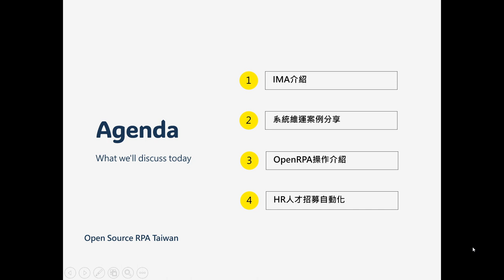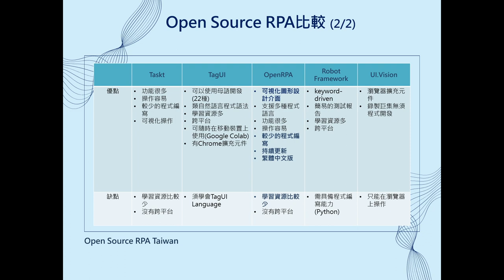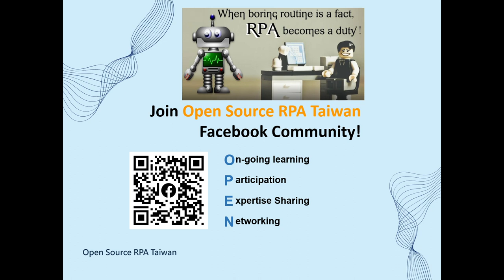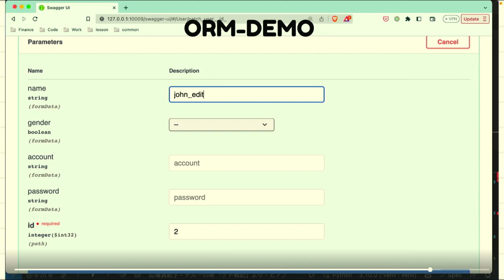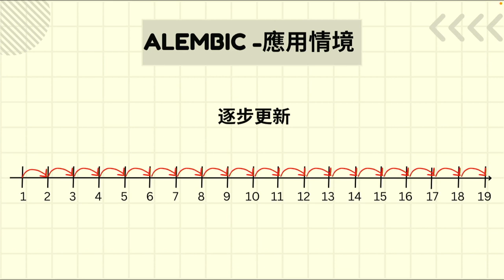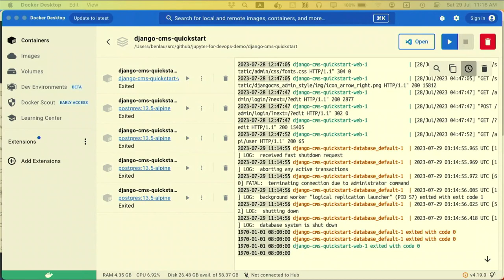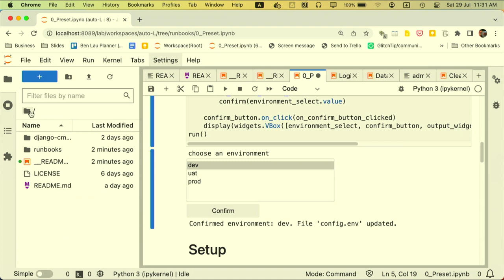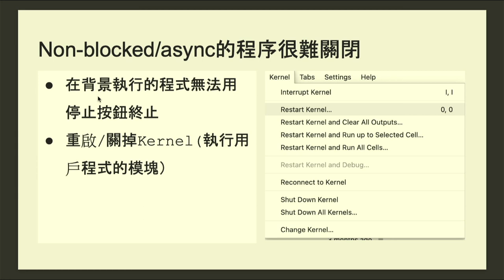OpenRPA應用案例介紹